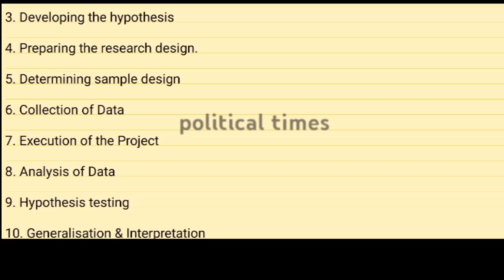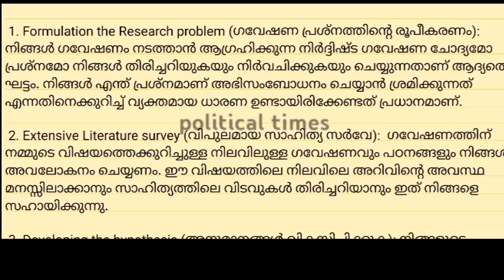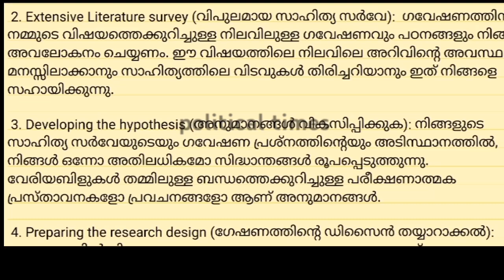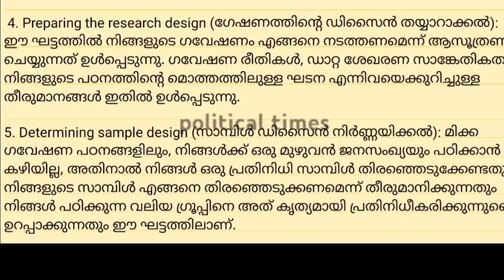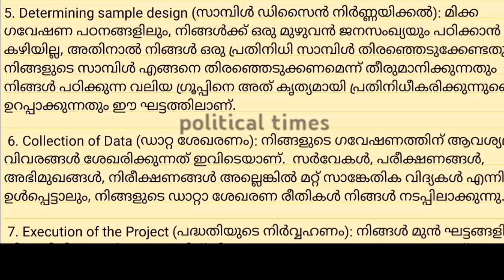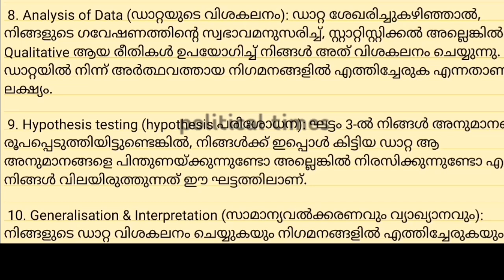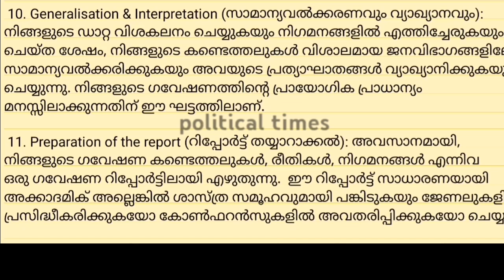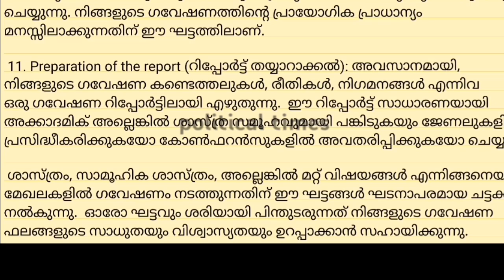Research Methodology | module 1 | Part 4 | Political Science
Research Methodology | Social Science | Political Science |